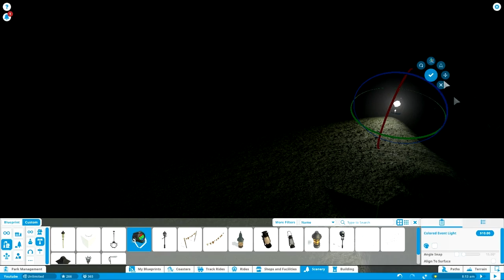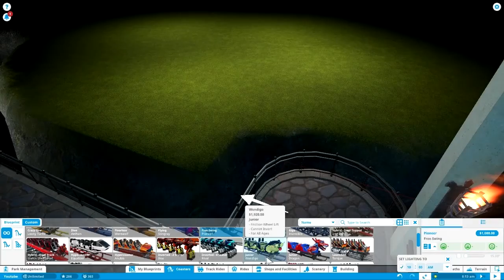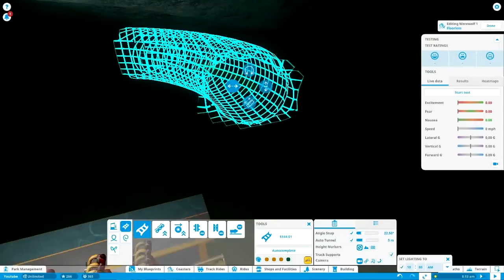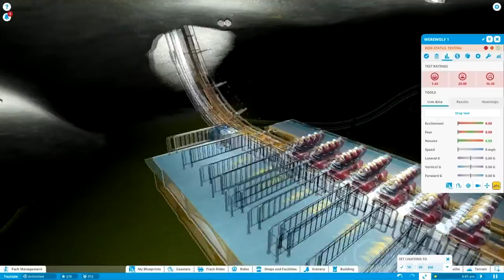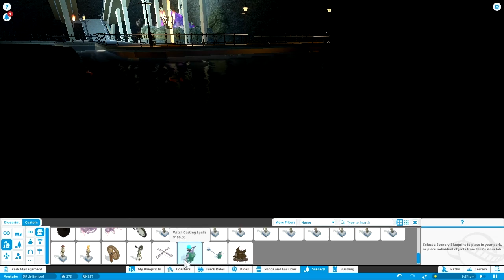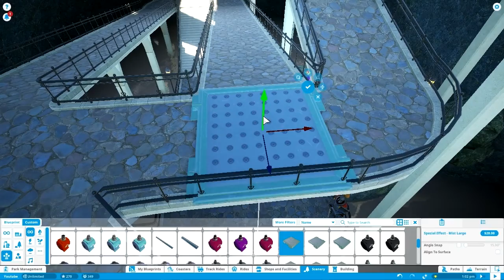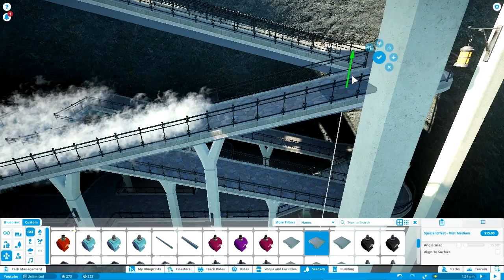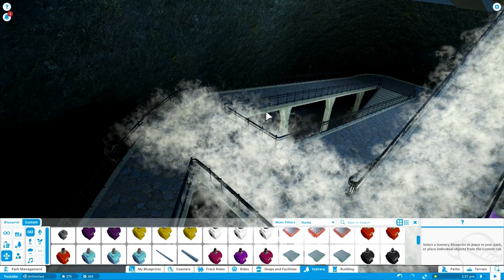Planet Coaster Part 7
Hey guys I got 5 more parts ready for you guys! And some Time lapse videos!